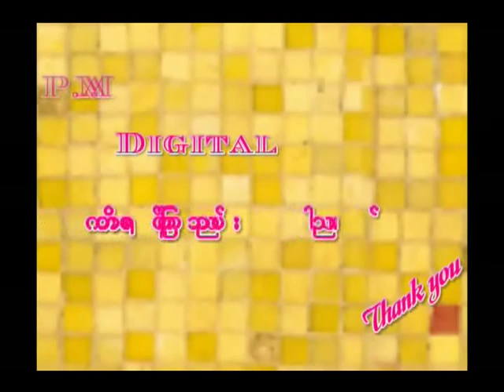Day 9A Morning 30. 8. 09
Day 9A Morning - 24th Mandalay - 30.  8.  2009